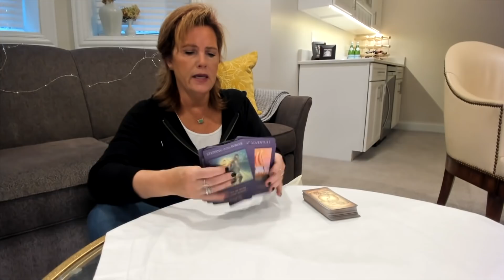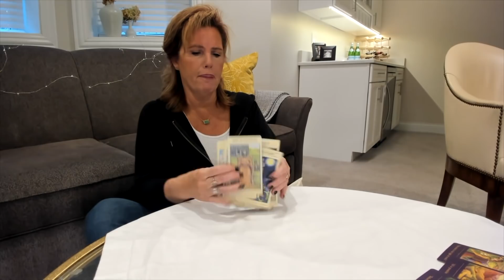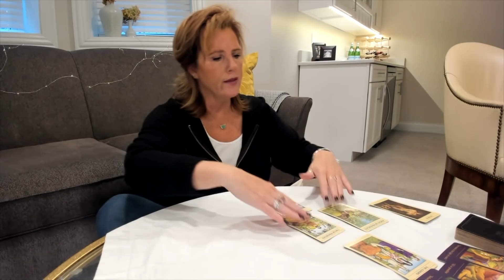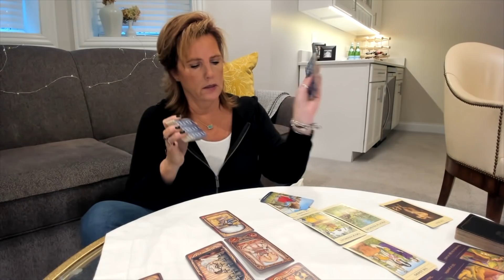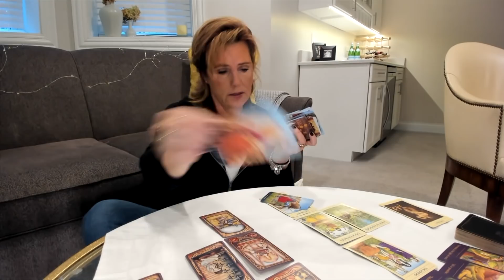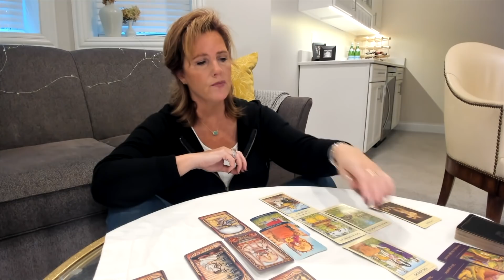Twin Flame Reading🔥:*The Mission Breaks the Stalemate* - December 1 - 5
Twin Flame Reading🔥:*The Mission Breaks the Stalemate* - Dec 1 - 5
We're talking about the spiritual mission you're here to do .together. Your Ascension Path puts you on a collision course with your Twin and even if it's been stuck in neutral for a while, the mission you have to do together is pushing things forward. This reading is for the Twin Flame collective and the Divine Masculine sees what they need to do next. Good show!